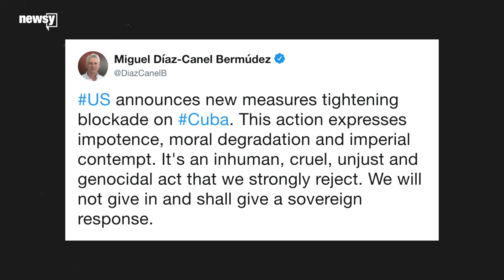U.S. hits Cuba with new sanctions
The U.S. said it is imposing new sanctions on Cuba over its human rights record and continued support for the Maduro regime in Venezuela.